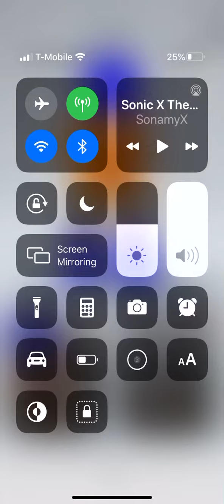How to make sonic in Roblox (2020)